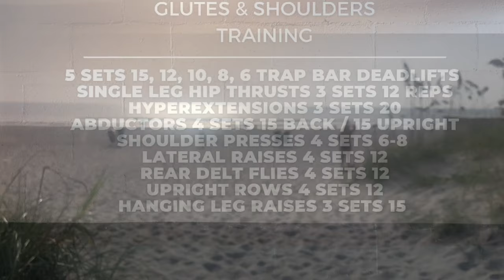Not So Typical Day In The Life Vlog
A fun little vlog of a not so typical day in the life for me. My boyfriend and I did a boat shoot for a friend for a couple of days out in Cocoa Beach, FL.

I take you through my days, a training session, and some yummy eats!

Fueled by Core Nutritionals - Code: NEMETHY